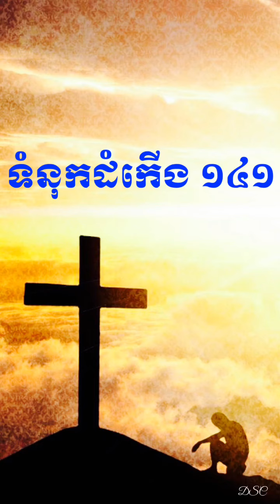ទំនុកដំកើង ១៤១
ព្រះគម្ពីរទំនុកដំកើង ជំពូកទី១៤១